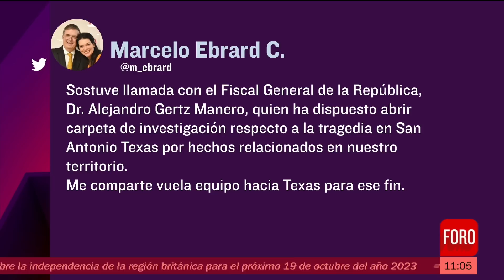FGR abrirá investigación por muerte de migrantes en San Antonio, Texas - Por las Mañanas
El secretario de Relaciones Exteriores, Marcelo Ebrard, informó que la Fiscalía General de la República (FGR) abrirá una carpeta de investigación por la muerte de los migrantes mexicanos en un tráiler en San Antonio, Texas